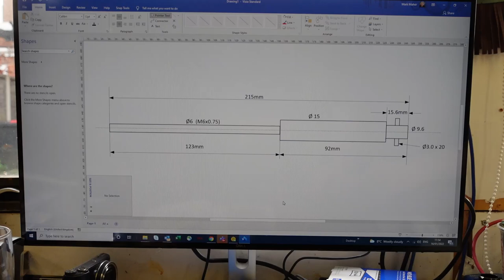Coil Winding Machine Modification (NZ-2)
Mark makes a custom winding shaft for the Chinese NZ-2 coil winder. This mod really expands the machines capabilities! Be sure to see the next video (Home Brew Choke Winding) to find out why its needed.